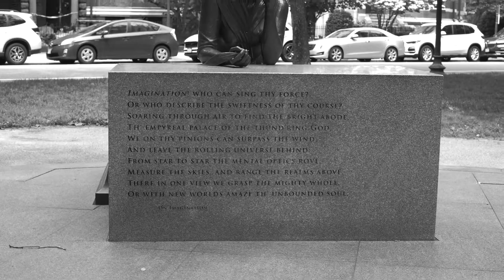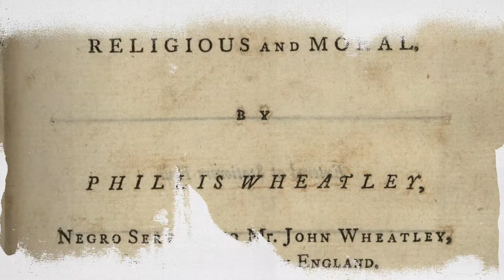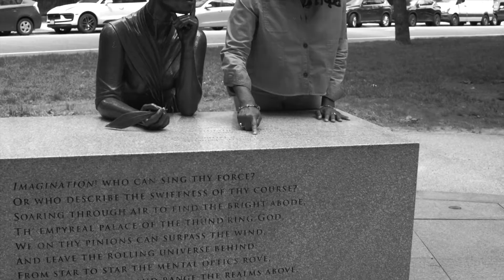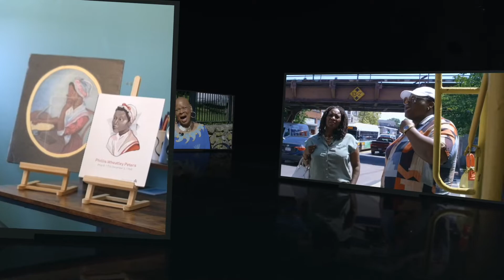Phillis Wheatley 250 - Boston Series Introduction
This project celebrates the amazing poet and prodigy Phillis Wheatley, a transcendent, transatlantic figure who was the first Black woman to publish a book of poetry in America. Her poetry arrived in Boston aboard The Dartmouth, one of the ships famously involved in the Boston Tea Party.

This series is both contemporary and reflective, asking leaders of today's Boston - all women of color - to discuss Phillis's legacy and how it endures and impacts the work they do as creators, innovators, and cultural ambassadors.

As we commemorate her remarkable life, as we approach the 250th anniversary of the Boston Tea Party, and as the City of Boston launches its inaugural Phillis Wheatley Month, Meet Boston is honored to release this series in partnership with Spora Stories.

Music clip credits:
Dramatic Cinematic Story Strings by Jeff Hanley
Time Never Stop by Simon Jomphe Lepine